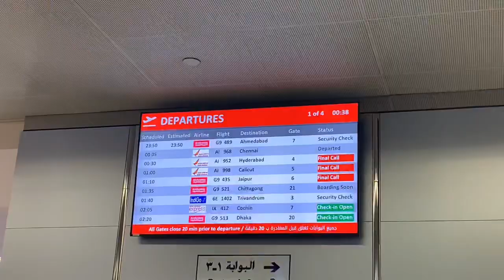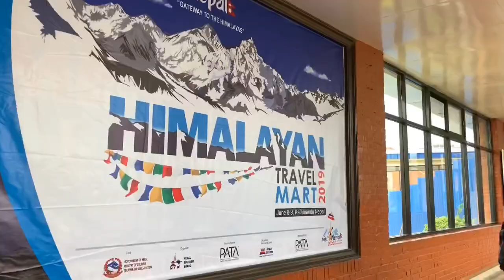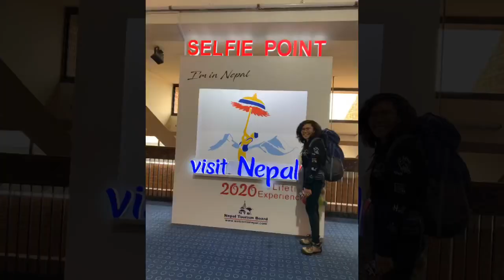Tribhuvan International Airport | Travel 2019 | Nepal 🇳🇵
Located in Kathmandu Nepal TribhuvanInternationalAirport was named after the former king of Nepal Tribhuvan Bir Bikram Shah. It connects from Nepal to more than 40 destinations in 17 countries.

Check my next video for Thamel, Kathmandu. 😉